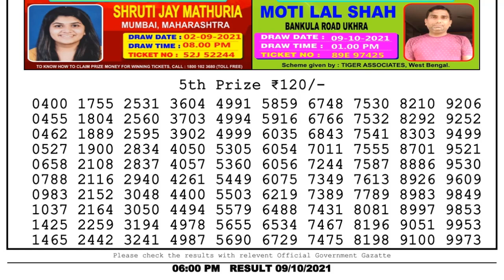Lottery Sambad Lottery Live 6pm 09.10.21 nagaland state lottery result